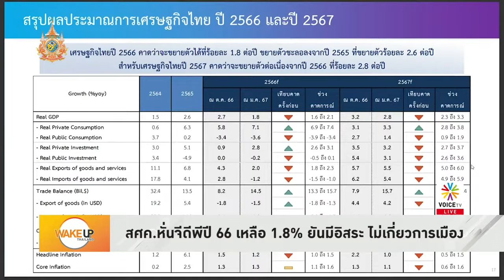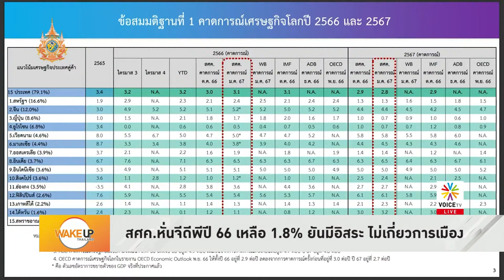นายกฯเศรษฐา หารือประธานาธิบดีเยอรมนี ยกระดับความสัมพันธ์สู่หุ้นส่วนเชิงยุทธศาสตร์